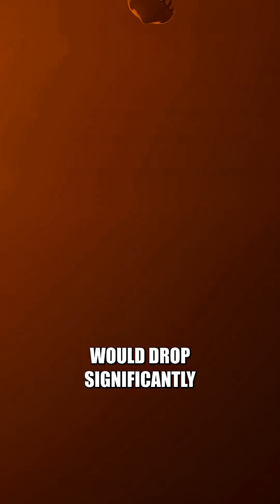What Would Dying on Jupiter Be Like?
Being twice as massive as all the other planets in the Solar System combined, Jupiter has astronomical pressure. This planet is basically a gigantic ball of hydrogen and helium. It doesn't have a solid surface you could step on. You'd fall all the way through its atmosphere, although it wouldn't be that long of a fall for you.